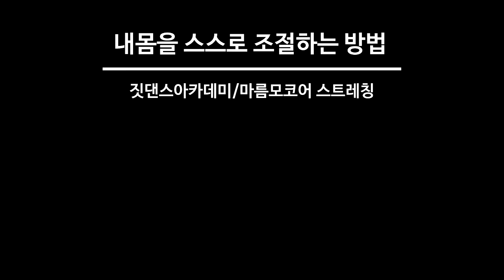다시 사랑한다면 - 완성영상(목동 짓댄스 아카데미)/ 마름모코어 스트레칭/ 척추견인/ 재즈댄스/ 김필/ 코어안정화/무용해부학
명절 앞이라 편히 쉬시라고
3번째 영상이자 완성 동영상을 찍었어요~​

오늘 수업 내용은
종아리뼈입니다.
종아리뼈가 못처럼
수직선이 되어서 바닥을 누르셔야 합니다.

그 바닥에 박힌 힘을
이기고 척추가 두 다리 사이로 뒤로 가야 하는 거구요.
무릎이 펴지는 비밀이라죠^^

명절 잘 보내시고
월요일에 만나요~!